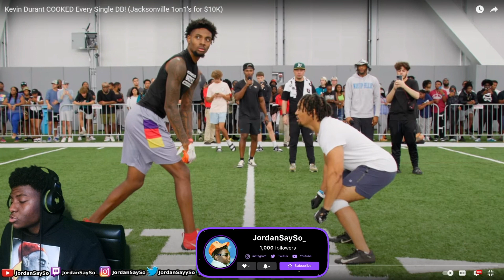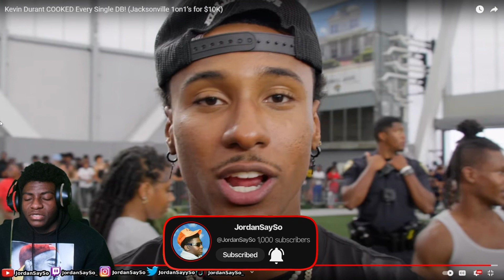HE TUFF! Kevin Durant COOKED Every Single DB! (Jacksonville 1on1’s for $10K) REACTION!